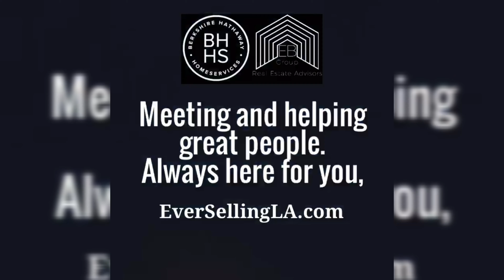Spanish Video First Time Home Buyers w Martin